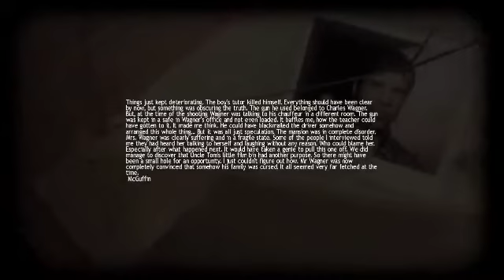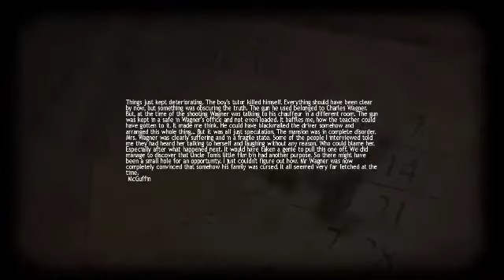殺人大好き、パンツ大好き、悪魔の子。『Lucius』実況プレイ (19)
本動画は2015年6月頃にniconico生放送にて実況していた作品です。
画質や音質がとても悪いですが、環境がよくなかったため、ご了承ください。
※以前公開していたプレイムがサイト閉鎖してしまったので、Youtubeにて公開しなおしました。

実況プレイ動画,鎌首,ホラーゲーム,Lucius,音量注意,Let's play,horror game,steam

斧を持った女幽霊に大絶叫！『オトギリ～姿のない住人～』実況プレイ

※こちらは1月下旬に行った生放送のアーカイブです。